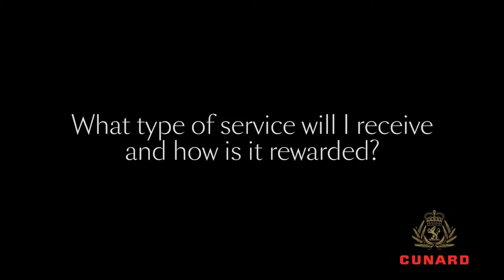What type of service will you receive with Cunard? | Planet Cruise